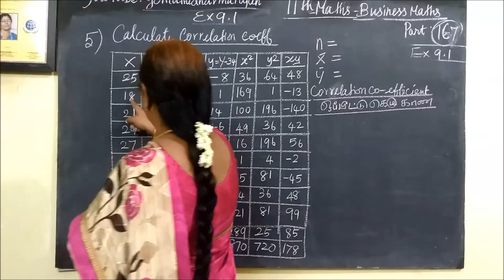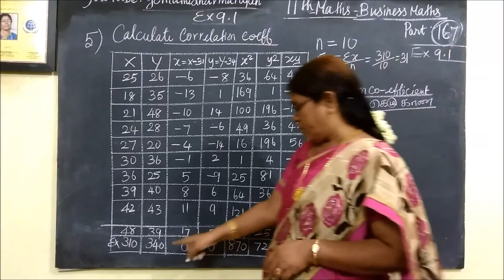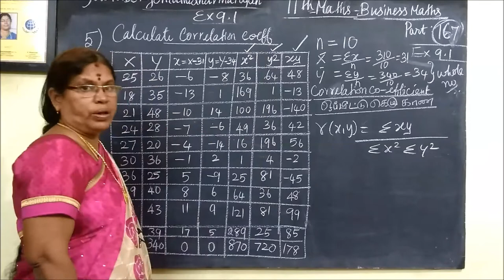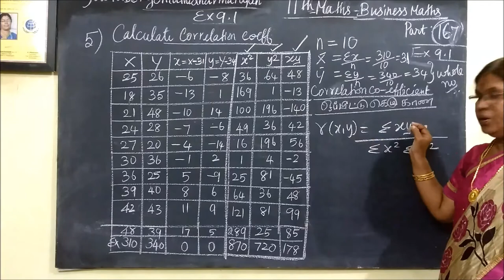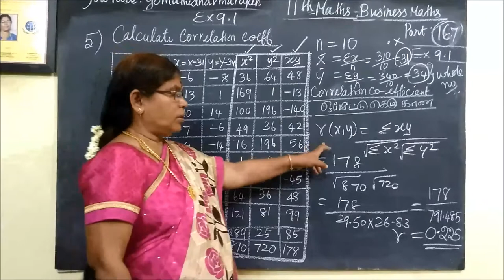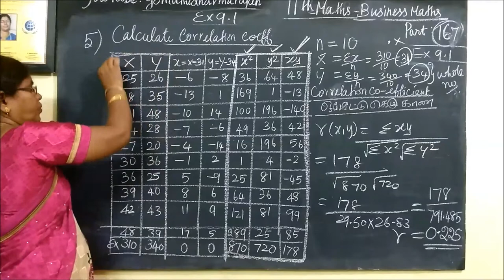11th B-Maths [Part-167] Ex-9.1-5 Descriptive Statistics Gomathi dharmarajan